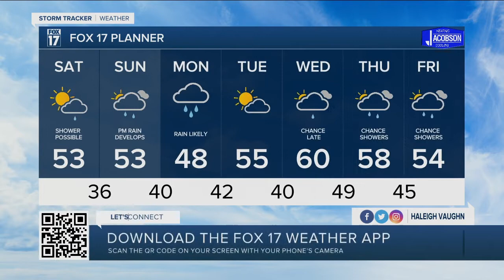Friday Night Forecast - October 22nd